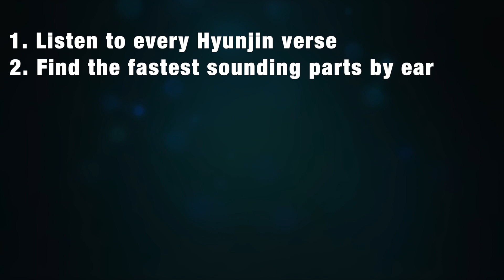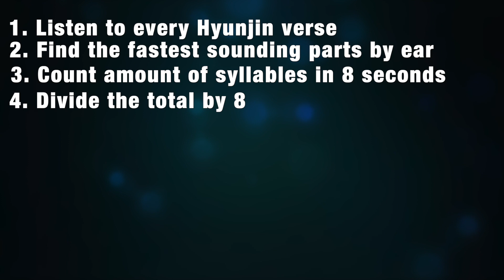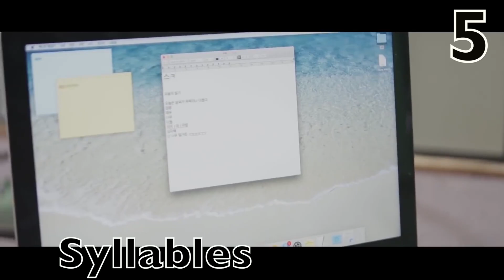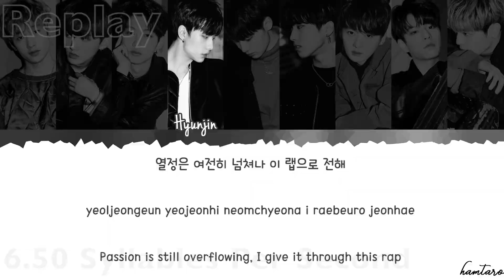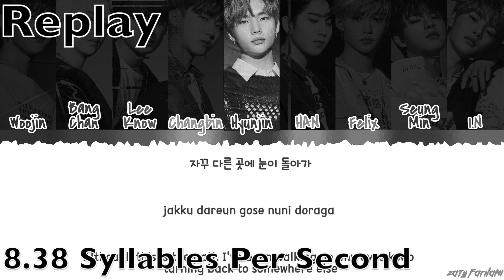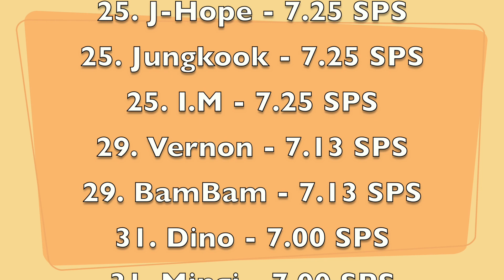8 FASTEST HYUNJIN RAPS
It's time for some Hyunjinappreciation ! One of the dancer's of Stray Kids has some amazing bars and flow that I finally get to show off in his own video of Fastest Raps. *Spoiler Alert*, your boy is actually somewhere in the top 15 of all the rappers I've looked at. We hope you enjoyed!

*~Social Media~*

Credits:
Music